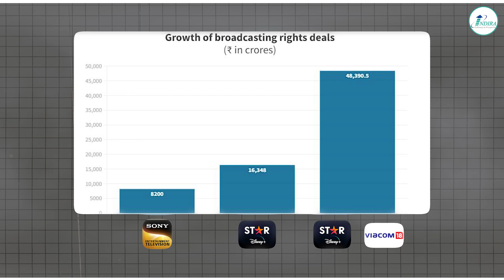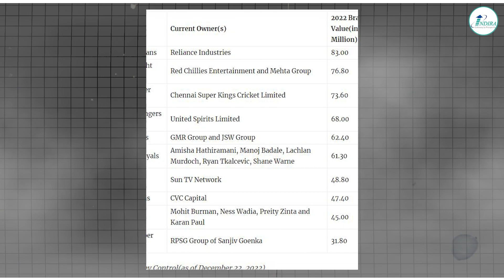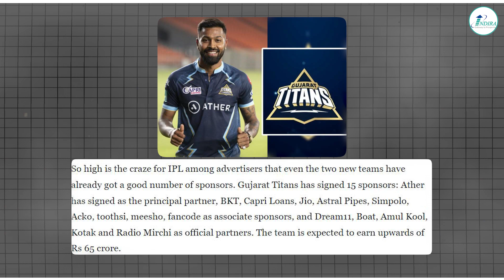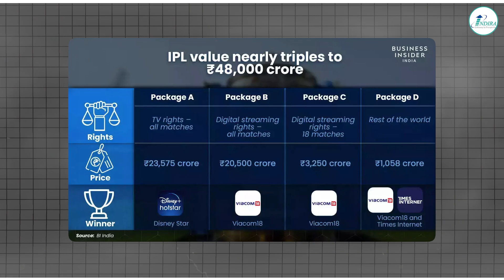IPL 2023 Business Model | How BCCI and IPL Make Money?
The Indian Premier League (IPL) is one of the most popular and lucrative Twenty20 cricket leagues in the world. It has a huge fan base, and each year it attracts top international players and teams from all around the world. The league is owned by the Board of Control for Cricket in India (BCCI) and its broadcasting and sponsorship rights are sold to various companies.

One of the primary sources of revenue for the IPL is the sale of broadcasting rights. In previous years, companies like Star India, Sony Pictures Network India, and Hotstar have bid for the rights to broadcast the matches. The broadcasting rights for IPL 2022 were sold for a whopping $2.5 billion to Star India. This means that Star India will have exclusive rights to broadcast IPL matches for the next five years.

The league attracts top brands like Vivo, Paytm, and Dream11, who pay millions of dollars to sponsor the tournament. In addition, team sponsorships and partnerships with various businesses contribute to the league's revenue.

About Us---
The Indira Group founded in the year 1987 and since then it has set a benchmark for the quality services and a very special personal touch. It has reached out deep into the souls of investment class [right from corporate, to HNI’s, to conscious small investor’s].